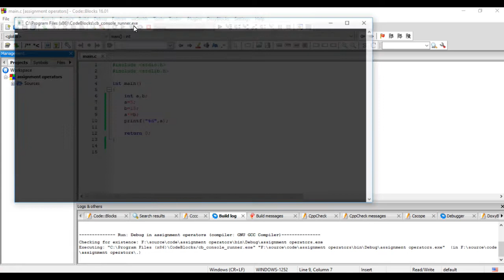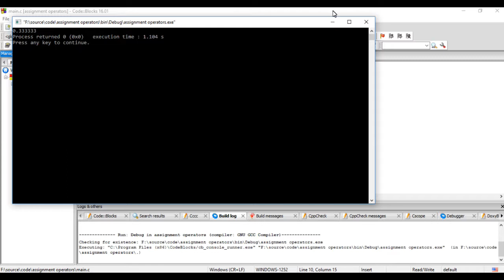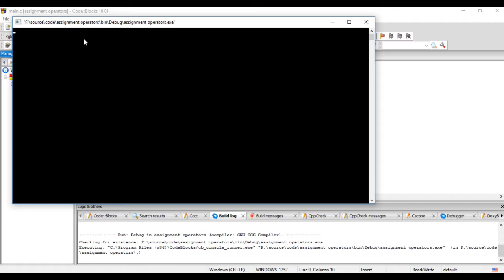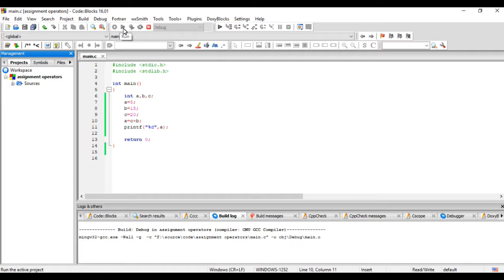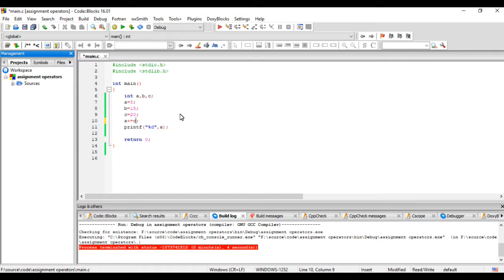Cashirka 17aad ee c language ASSIGNMENT OPERATORS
Cashirkaan waxaan ku baran doonaa haduu Alle idmo ASSIGNMENT operators iyo sida loogu isticmaalo c programming